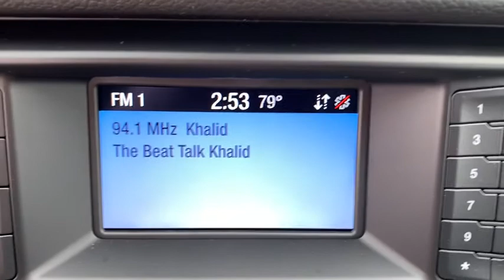2020 Ford Ranger Statesboro, Metter, Augusta, Dublin, Claxton, GA SR0001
Silver New 2020 Ford Ranger available in Statesboro, Georgia at J.C. Lewis Ford Statesboro. Servicing the Metter, Augusta, Dublin, Claxton, GA area.

Iconic Silver Metallic 2020 Ford Ranger XL 101A RWD 10-Speed Automatic EcoBoost 2.3L I4 GTDi DOHC Turbocharged VCT Bluetooth Hands-Free Calling, FordPass Connect 4G WiFi HotSpot, Reverse/Backup Camera, 6 Speakers, Box Decal, Class IV Trailer Hitch Receiver, Cruise Control, Day/Night Rear-View Mirror, Equipment Group 101A Mid, Exposed Front Tow Hooks, Fog Lamps, Front Premium Cloth Bucket Seats, Fully Automatic Headlights, Perimeter Anti-Theft Alarm, Power Glass Sideview Mirrors, Remote Key Fob w/Tailgate Lock, STX Appearance Package, SYNC, Trailer Tow Package, Wheels: 17 Silver-Painted Aluminum.brbr21/26 City/Highway MPG Price does not include Tax, Title and License fees; Price does include: $500 - Retail Customer Cash. Exp. 03/31/2020